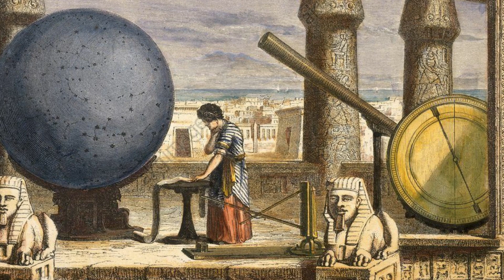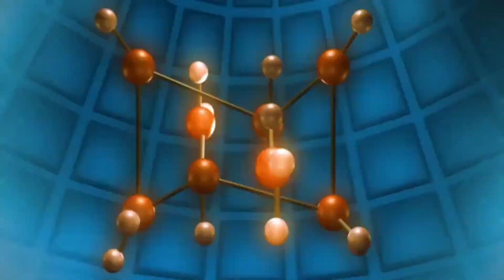James Webb Telescope just Detected Signs of Alien Life on a Strange Exoplanet | JWST Updates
Is the James Webb Telescope Closer to Detecting Alien Life?
jwst updates detects life in outside Solar system
james webb latest observations of extraterrestrial life on Planets
james webb new images of cosmos to understand life beyond earth
JWST latest updates about life on other planets
james webb telescope new images shows life on other planet

Webb is telling us more about the atmospheres of extrasolar planets, and perhaps will even find the building blocks of life elsewhere in the universe. In addition to other planetary systems, Webb is also studying objects within our own Solar System and beyond it.

NASA'S James Webb Space Telescope observed a planet outside of our solar system that might be able to support life. Webb discovered the presence of methane and carbon dioxide on the exoplanet.
In an astronomical breakthrough, NASA’s James Webb Space Telescope may have detected the first signs of extraterrestrial life.
Now, the James Webb Space Telescope (JWST) has been successfully deployed to aid the search. With its gigantic mirror and ultra-sensitive detectors, the world’s most powerful telescope (floating roughly 1 million miles away from Earth) will examine many distant unexplored planets orbiting distant stars. Twenty years ago, no other planets were known apart from those in our solar system. But since then, more than 4,000 other planets, called the exoplanets, have been discovered orbiting other stars. NASA estimates that the true number of exoplanets could be trillions.